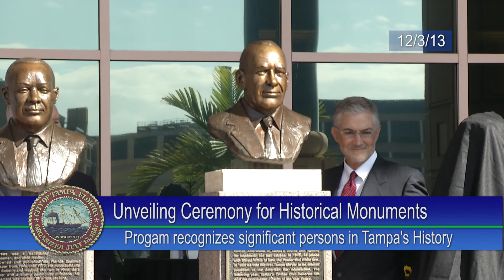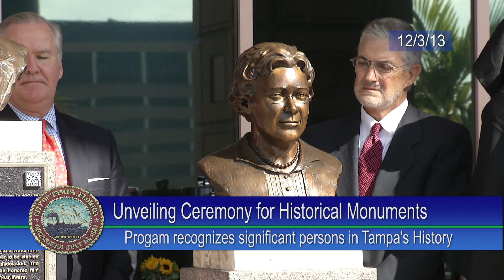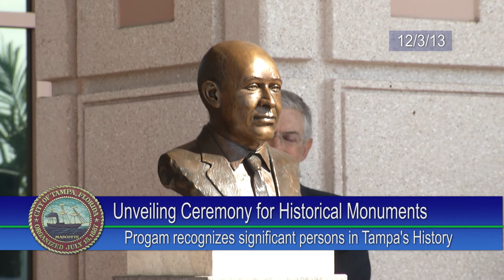Unveiling Ceremony for Historical Monuments on the Tampa Riverwalk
Mayor Bob Buckhorn, in conjunction with the Friends of the Riverwalk, unveiled the second group of Tampa's greats who are to be memorialized along the new Historical Monument Trail that will wind around Tampa's Riverwalk. Serving as an educational tool to residents and visitors alike, the trail, created in 2012, will use busts, statues, and monuments to represent significant events and noteworthy people that have shaped the history of Tampa and Hillsborough County.